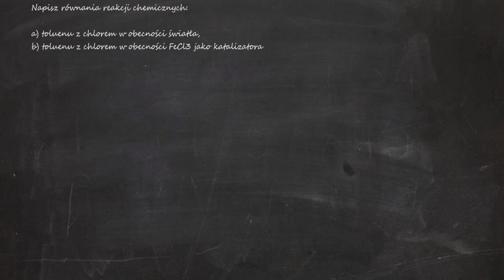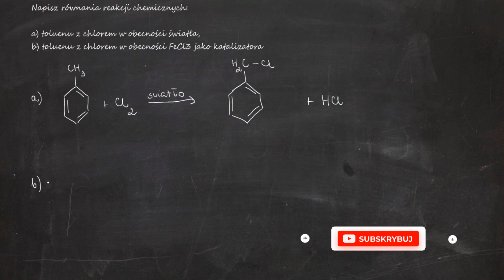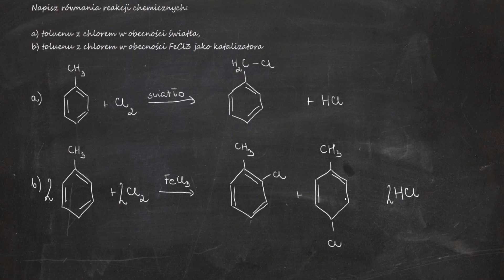Napisz równania reakcji: a) toluenu z chlorem w obecności światła, b) toluenu z Cl w obecności FeCl3